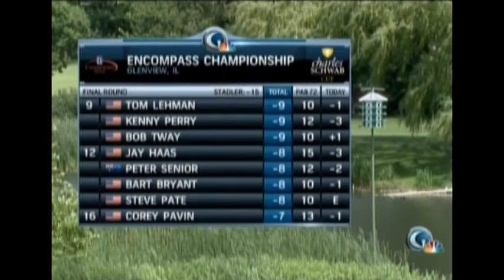Fred Couples Encompass Championship Final Round 2013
Fred Couples competes in the 2013 Encompass Championship.